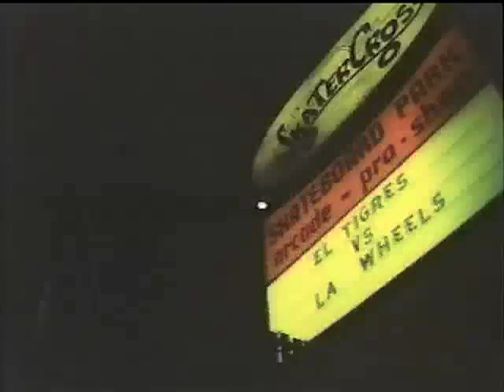SKATER CROSS Race 1978 Skateboard The Movie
El Tigres VS LA Wheels  from the film SKATEBOARD (THE MOVIE) how many skateboarders can you name?